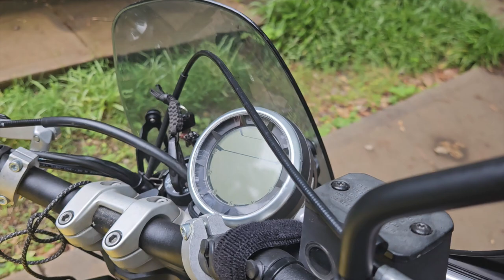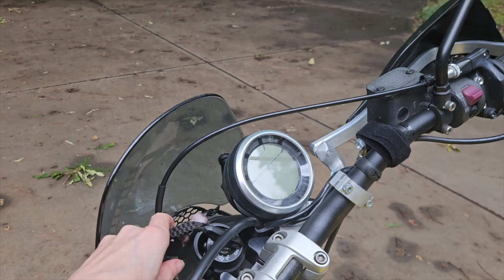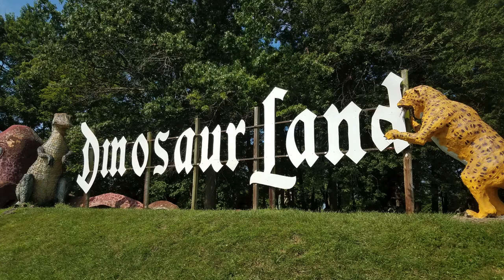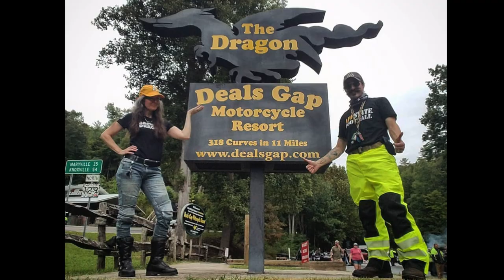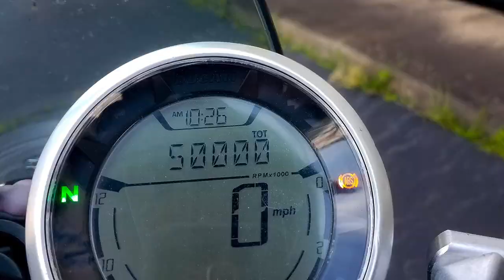How many miles are too many on a Scrambler Ducati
Over the past 8 years, this little pony has been ridden hard and put up wet more times than I can count. After I put well over 40k miles on it, I started thinking it might be time to retire it. I thought it was time to get a "real" adventure bike and park the scrambler or (gasp) I even considered selling it.

After settling on a new Vstrom 650, I was thwarted immediately. Absolutely NONE were available in the 2021 Champion yellow paint scheme/setup I wanted and only the 22 models were able to be ordered. Believe me, I searched far and wide for one and had dealers hunting all over the east coast for me!

What I DIDN'T consider, or expect I would do, was what happened next.

On a whim (and out of frustration), I gave up my dream of buying a "real" adventure bike and decided to completely upgrade the suspension and add adventure mods (which should have been done years ago). Sure, I spent as much money as I could have on a new bike (or at least half as much depending on the bike), but with another mount I wouldn't have had my trusty companion to share my future adventures. I know it so well and it's served me so faithfully, it just seemed wrong to sideline it without giving it the opportunity to adventure with some much needed upgrades (Lord knows I've asked more than I should from a bone stock scrambler!)

So now that it just turned 50k miles on the ODO, I thought it was only fitting we did a little recap of some of the highlights of our years together.

How many miles can you get on a Scrambler Ducati? As many as you possibly can!! I certainly hope to get at least another 50k more!

Links to my website and blog below for more adventure before I got creative with video on YouTube

Licensee:
cleen20

Audio File Title:
LONG GOODBYE

Audio File ID:
126723

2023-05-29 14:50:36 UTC